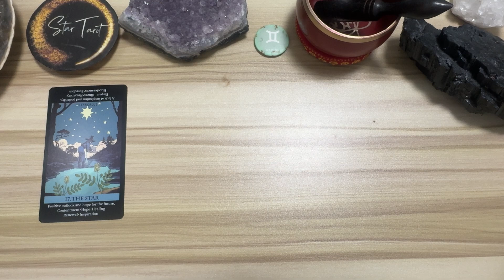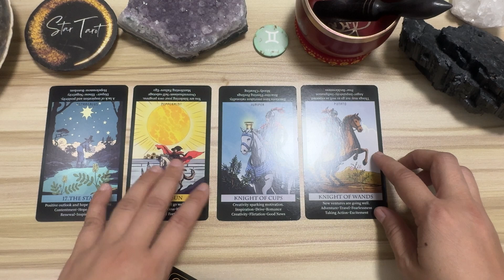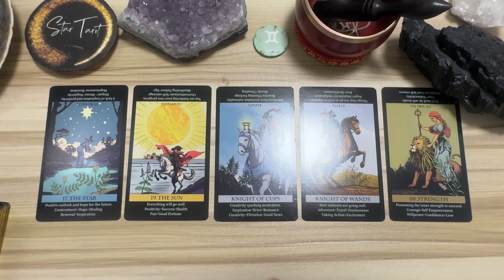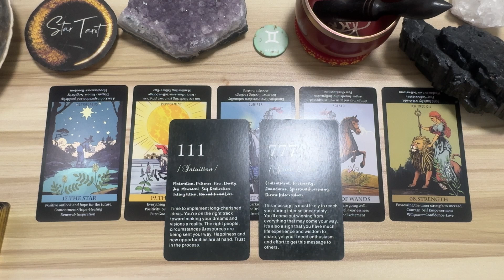DAILY GABAY ♊️GEMINI🔮October 9, 2024 🌈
Hello beautiful soul! I hope you enjoyed your October 9, 2024 Daily Gabay Tagalog Reading. I appreciate your support! Blessings, love and light! 🙏❤️